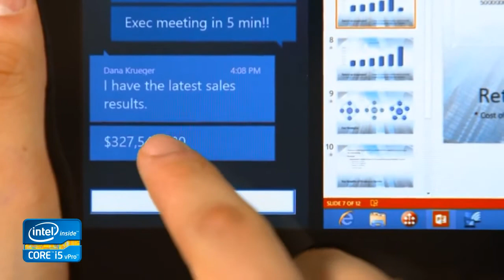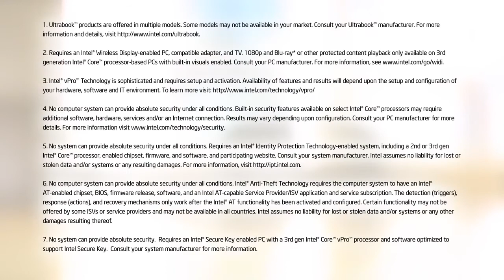Lenovo Helix Ultrabook Trailer